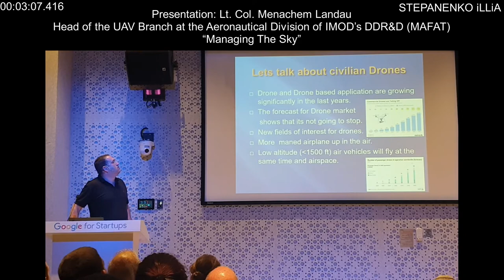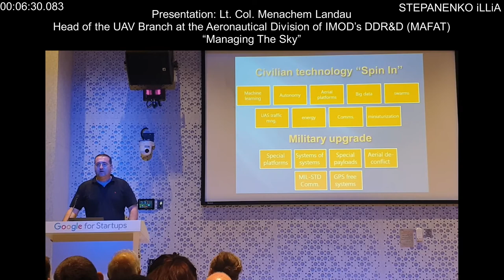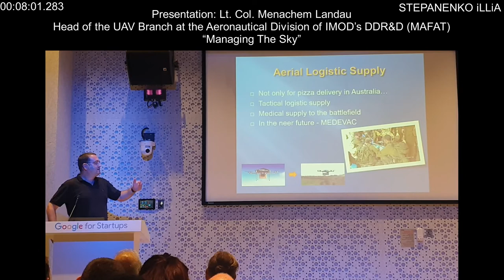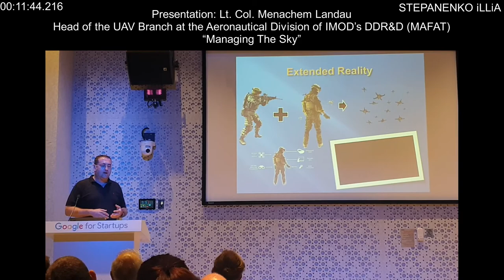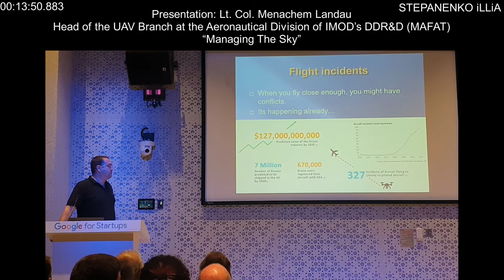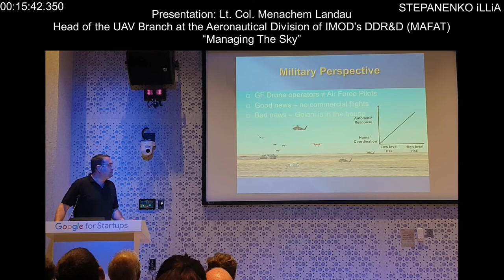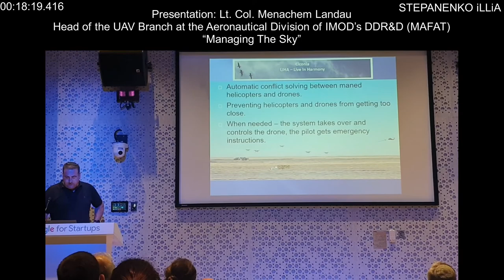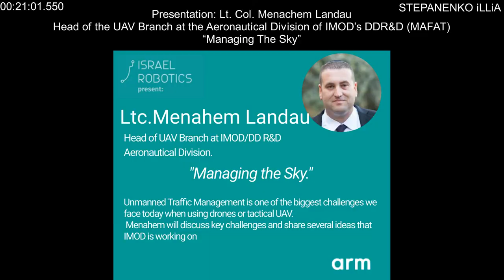Presentation Lt. Col. Menachem Landau (Head of the UAV Branch at the Aeronautical) Division of IMOD’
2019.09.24 Israel Robotics MeetUp #9 – Drones
STEPANENKO iLLiA
Presentation: Lt. Col. Menachem Landau - Head of the UAV Branch at the Aeronautical Division of IMOD’s DDR&D (MAFAT)
“Managing The Sky”